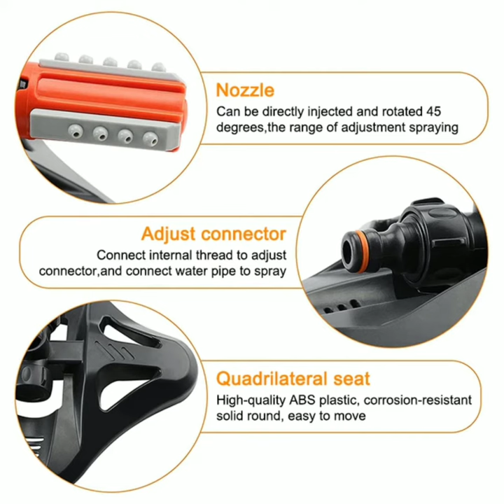Automatic 360 degree rotating lawn garden sprinklers irrigation grass water sprinkler.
Automatic 360 degree rotating lawn garden sprinklers. Irrigation grass water sprinkler built in 36 units. Angle spray nozzles for yard.

If you want buy this products please open this

Products details :
Origin. Mainland Chaina
Model Number. Lawn & garden sprinkler
Sprinkler type. Dial
Type. Sprinklers
Feature 1. 360 degree autocratic garden sprinkler.
Feature 2. Rotating garden sprinkler.
Feature 3. Lawn & garden sprinkler.